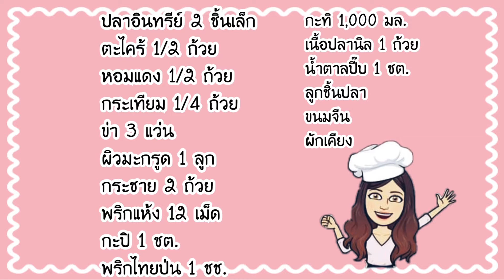ขนมจีนน้ำยากะทิ สูตรทำง่ายอร่อยเข้มข้นหอมเครื่องแกง กินไรดี ep.5